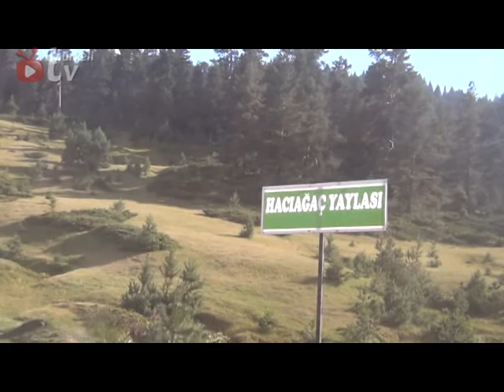Türkeli TUDER Başkanı Dursun DEMİREL